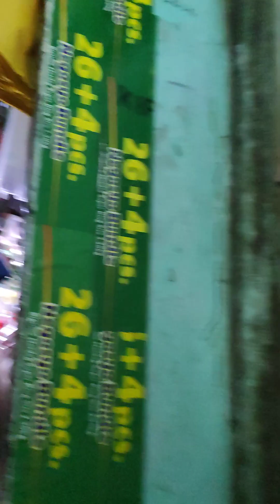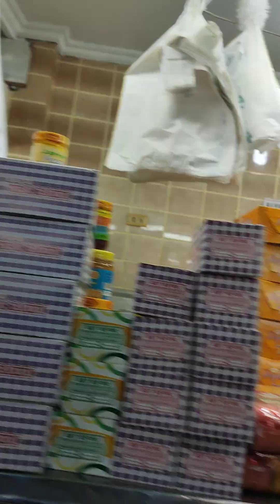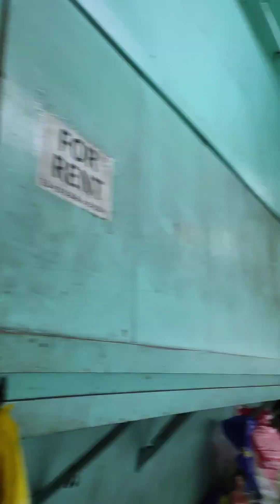need ku magpalakas para maka pasok na ako sa trabaho kaya ako mamili ng mga stock ng ate paninda